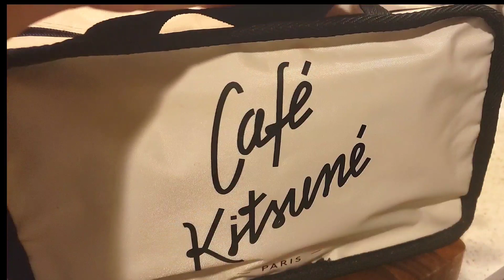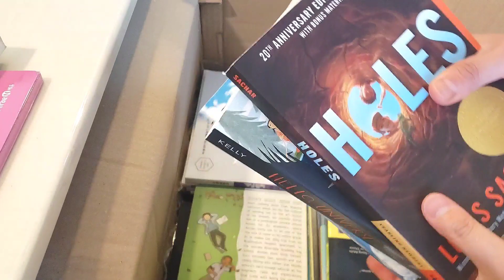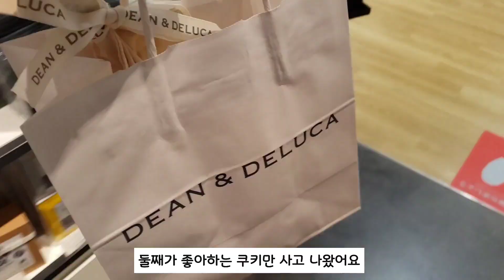[일본vlog]🍱 초등남매 도시락, 남편 도시락| 6가지 밑반찬 만들기| 라이스페이퍼 김부각, 자루소바, 낫또김치덮밥 해먹고 | 이온몰에서 일본 주방용품, 그릇 쇼핑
🌷안녕하세요!

남편, 아이들 도시락을 만들고,
6가지 밑반찬과 라이스페이퍼 김부각
자루소바와 낫또김치덮밥, 오니기리 등
돌밥돌밥으로 보낸 일상과
이온몰에서 일본 주방용품과 그릇을 쇼핑한 영상도 담아보았습니다

오늘도 소중한 시간 쪼개서

두달 간의 아이들 방학으로 인해
업로드가 늦어졌음에도 불구하고
기다려주시고 응원해 주셔서 진심으로 감사합니다🙏

아주 많은 큰 힘이 됩니다♡

최근에 영상에 나온 제품에 대한 문의가 있어서 정리를 해보았습니다(쿠팡, 네이버페이)

2. 소바컵

3. 소바면 대나무 채반
6. 마이멜로디 도시락
8. 딘앤델루카 화이트 도시락통

* 문의주신 아이템의 같은 브랜드거나 비슷한 제품으로 찾아보았습니다.
*  이 포스팅은 쿠팡파스너스의 일환으로, 이에따른 일정액의 수수료를 제공받습니다.
* 쿠팡 외의 제품들은 네이버 검색을 통해 찾은 싸이트 입니다.

2. 오늘의 일기

3. 별 헤는 다락방